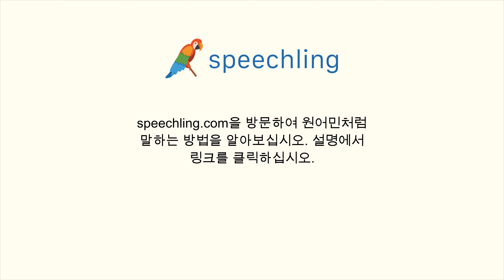포르투갈어로 "선물" 말하는 법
남자 목소리 :
Presente

여성 목소리 :
Presente

남성 음성 번역 :
선물

여성 음성 번역 :
선물